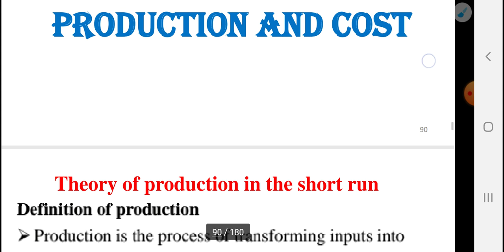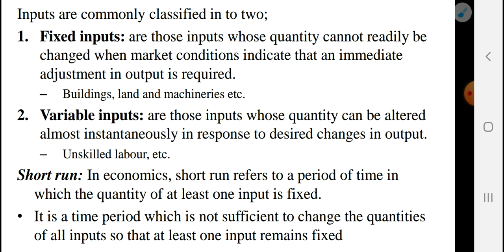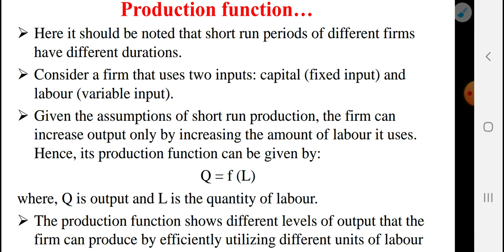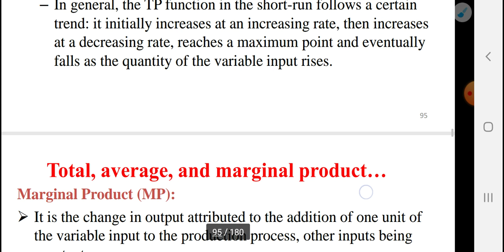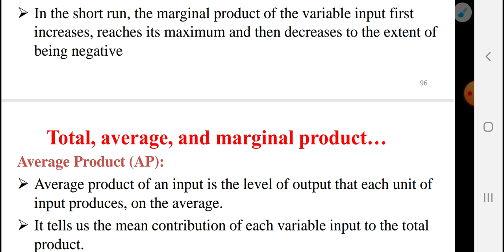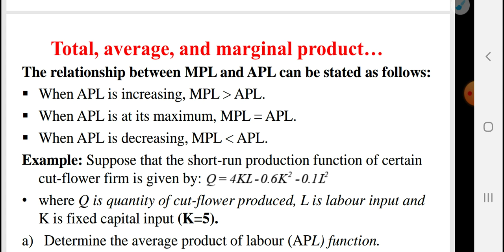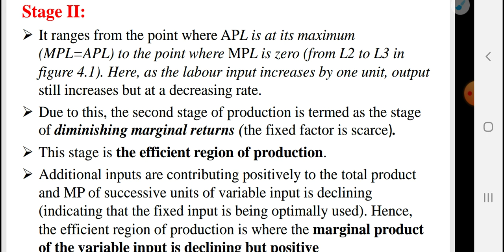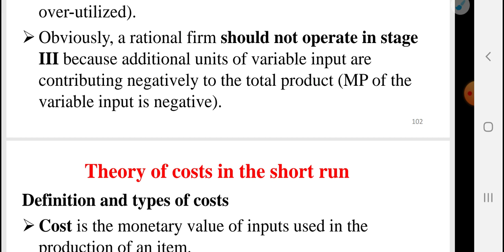Introduction to Economics chapter4-The Theories of Production and Cost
✔In this educational video, we delve into the fascinating world of economics, discussing its core concepts and principles that shape our global economy. Whether you're a student aiming to grasp the fundamentals or simply curious about how economic systems function, this video is the perfect starting point.
✔We begin by defining economics as the study of how societies allocate their scarce resources to satisfy unlimited wants and needs. We explore the fundamental concepts of supply and demand, explaining how they interact to determine prices and quantities of goods and services in a market economy.
✔Next, we explore the three main economic systems: capitalism, socialism, and communism. We discuss the merits and drawbacks of each system, providing examples of countries that follow each economic model.
✔The concept of opportunity cost takes center stage as we explain the concept of making choices that involve alternative uses of resources. Through relatable examples, we help viewers understand the significance of these choices and how they impact individual, business, and government decision-making.
✔We also tackle the role of government in economics, examining the concepts of market failures and public goods. We explain how government interventions, such as taxes, subsidies, and regulations, aim to correct market failures and promote economic stability.
✔Furthermore, we discuss different types of economic indicators, such as GDP (Gross Domestic Product), inflation, unemployment rates, and the business cycle. We highlight the significance of these indicators in measuring the health and performance of an economy.
✔The video concludes by discussing international trade, globalization, and the benefits and challenges they pose to nations. We dissect concepts like comparative advantage, tariffs, and trade agreements, shedding light on their impact on national economies.
✔Through engaging visuals and clear explanations, this video aims to demystify economics, providing viewers with a solid foundation to understand the complexities and dynamics that govern our economic systems. Understanding economics has never been more crucial, as it allows individuals to make informed decisions and participate in shaping a better economic future.